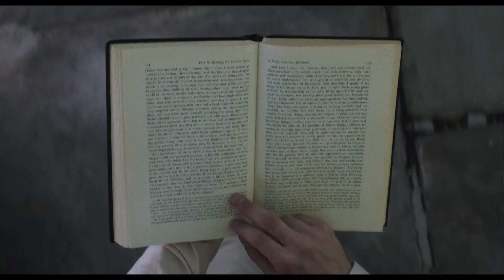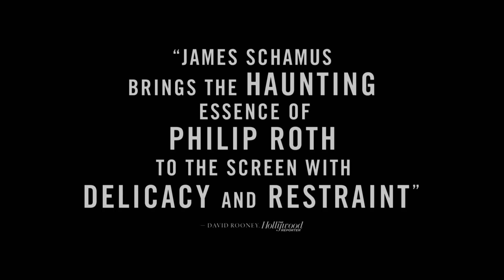Indignation Official Trailer #1 2016 Logan Lerman, Sarah Gadon Movie HD YouTube